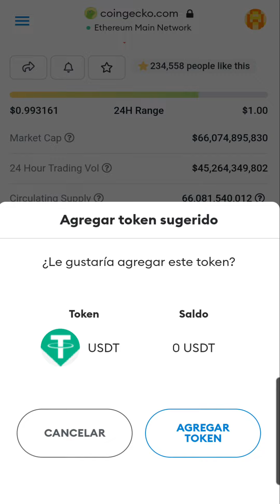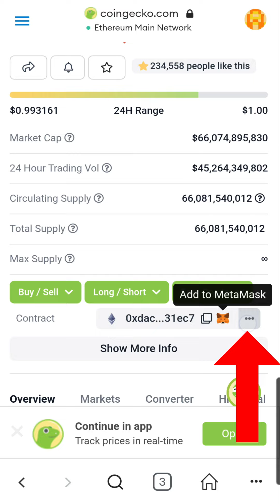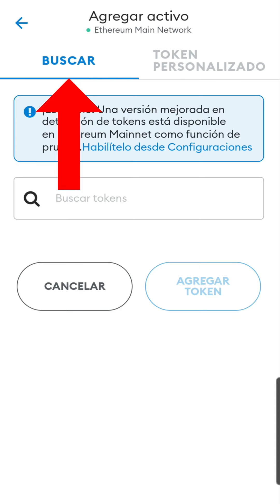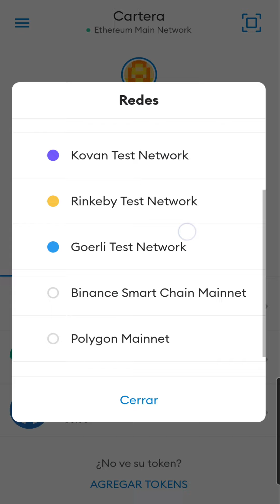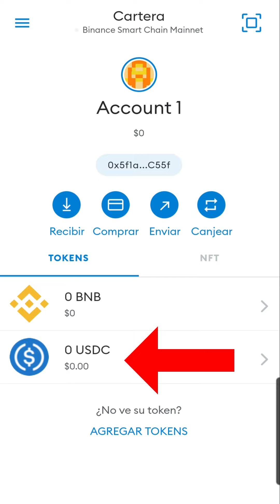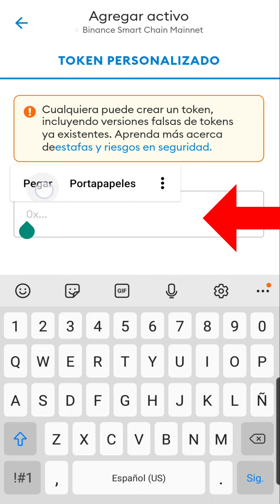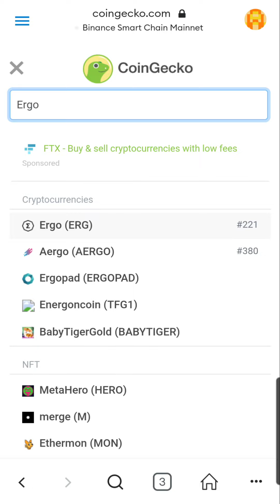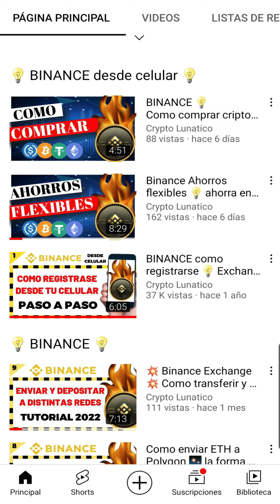Cómo agregar token a 🦊 METAMASK 🦊 no aparece tu token agregalo 💥 Tutorial Celular 2022 🦊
Curso gratuito para aprender a usar Metamask. Hoy veremos, como agregar token a nuestra billetera para que se vean nuestros saldos.